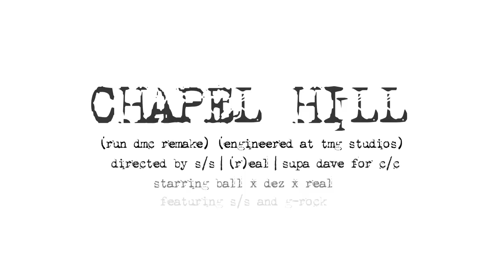real ft. ball & dez - run chp [original audio]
chapel hill s1e1 - run chp

directed by (r)eal (@ebmreal) x supa dave (@dirsupadave) x s/s (@destrukshawn) / starring [ball] (@balltrap2hard) x [dez] (@fmg_dez) / guest apperance by EBM (@fmg_hq) and G-Rock (@grock2clocks)